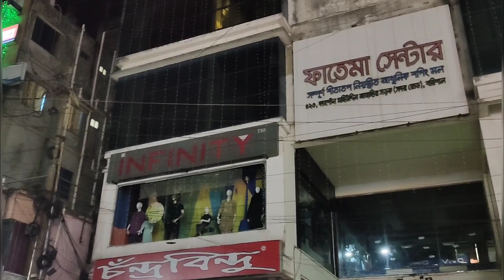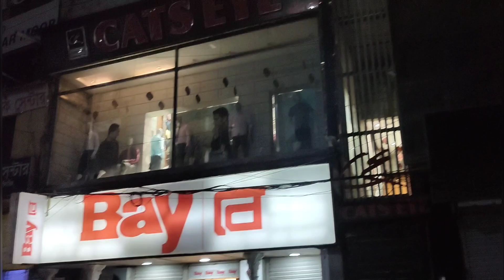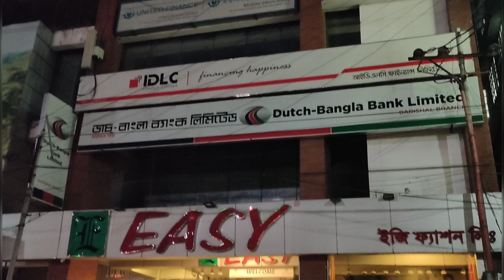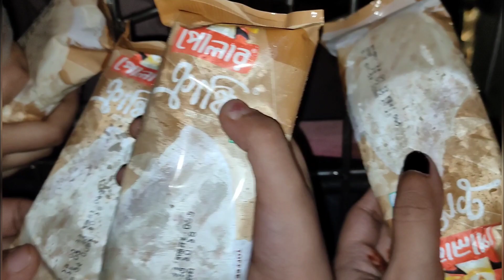মোগো রাত্রিরের বরিশাল সদর|Barishal Sadar|বরিশাইল্লা ভ্লগ|Fatema Tuj Johora